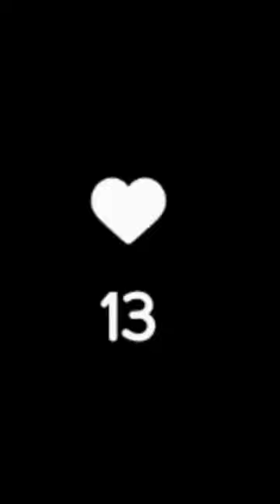Today's Reality Of Social Media 😞 | Help Me To Reach 100K Subscribers 🥰